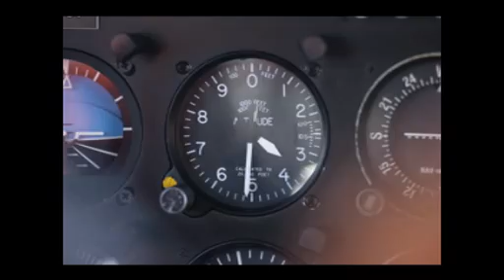Volo sul Gran Sasso d'Italia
Splendido volo sulla catena del Gran Sasso, in una giornata di sole e con turbolenza, attraversando l'altopiano di Campo Imperatore e seguendo verso Nord per il Corno Grande ed il Lago di Campotosto, oggi parzialmente ghiacciato. Ritorno verso Sud seguendo la catena montuosa fino alla Valpescara verso l'atterraggio.
Un grazie ai due validi piloti Biagio Restaneo e Gianni Novaro, che nonostante le forti turbolenze in atto, hanno condotto magistralmente il volo con l'ottimo PA28 della Soc. AVIOMAG.